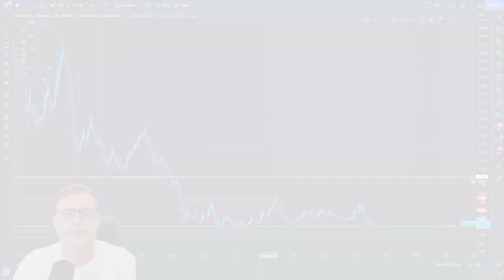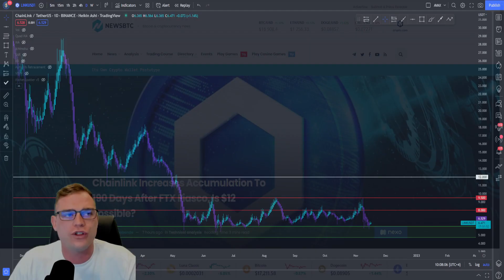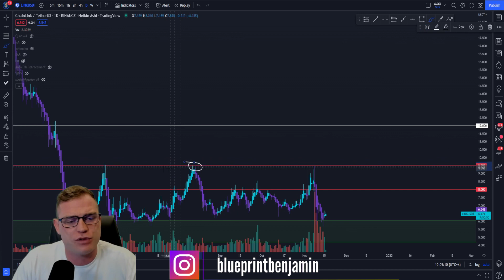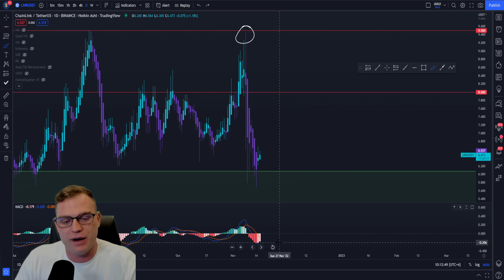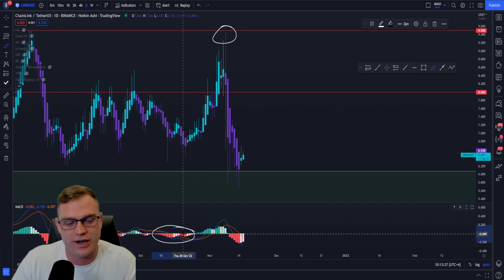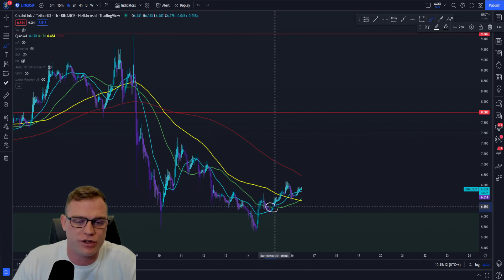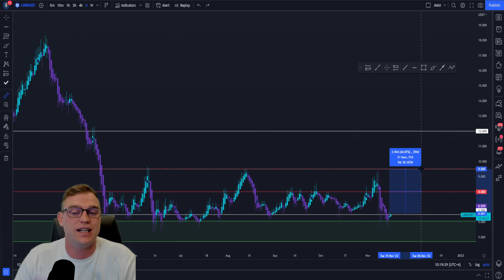Chainlink (LINK) Price Update Today - Chainlink (LINK) to retest $12?😱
Chainlink LINK Price Update Today - LINK has been in an accumulation phase for sometime. I explore the potential to retest $12 on the daily and hourly chart.

Trade NOW with OKX Exchange To Receive Your Bonus!

🗨 Still have questions?

🔸 Takes 20 seconds to sign up & trade 🤩

🔹 Register now, takes a few seconds!

🟩 BITCOIN BLUEPRINT 🟩
🚀 Over 1000 Members 🚀

Everything I say is to be taken as pure entertainment value only. I am not a financial advisor. Do not take what I say as financial advice. Do not take any financial advice from me at all. Every cryptocurrency has risk. ensure to always do your research.